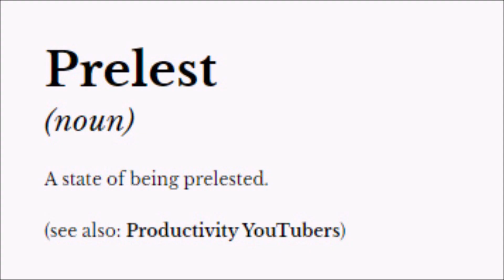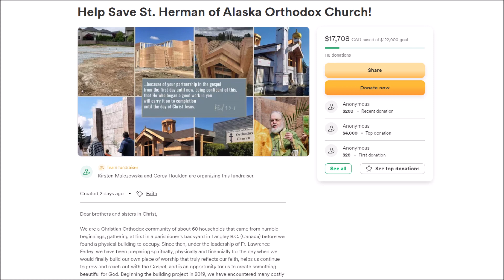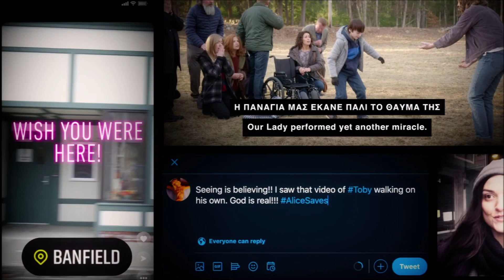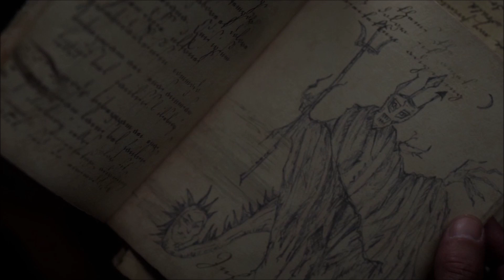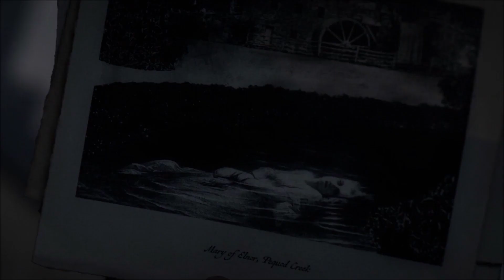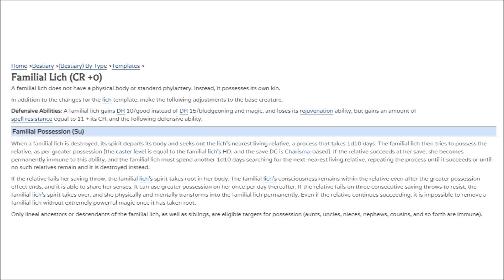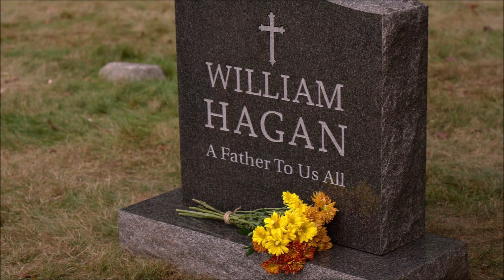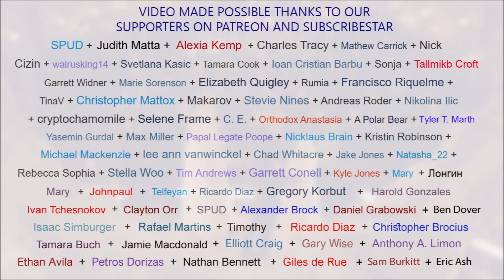"The Unholy" (2021) Movie Dismemberment (Pencils & Prayer Ropes)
Satan wearing fake moustache convinces everyone he's the Virgin Mary and everyone believes him for some reason. I deconstruct the movie.

Narration: Bojan Teodosijević